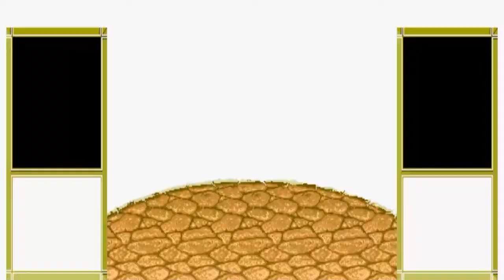Vivencias del pasado | Warrior Blade Rastan Saga Episodio III | Gameplay en Español